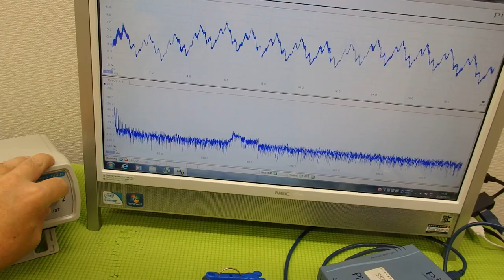超音波の音圧測定解析システム ultrasonic-labo